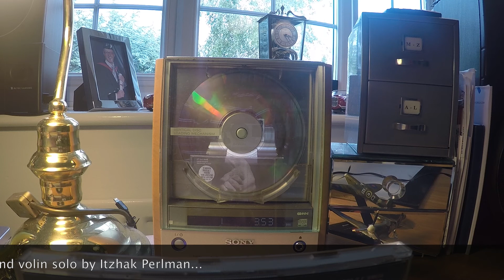Tune a day 7th June -Schindler's List Theme Tune - Keep COVID-19 Away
A very melancholy theme tune from one of my favs Schindler's List written by John William and played by Itzhak Perlamn on Volin (1993).

Liam Neeson is 68 today !

Next broadcast up load is Saturday 13th June - set your reminders

Warm regards

Richard